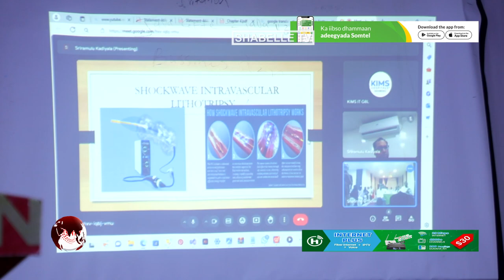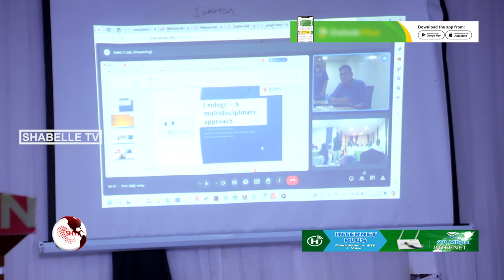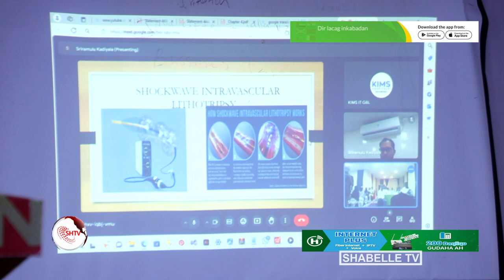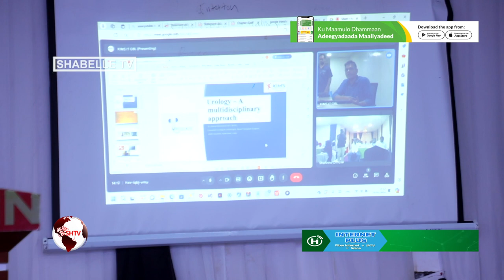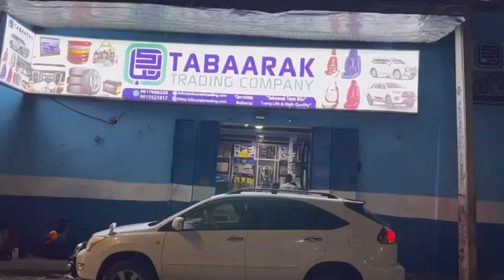Samakaal Hospitaal oo heshiis wada shaqeyn ah la galay Kimis Hospitaals oo ah mid kamid ah...